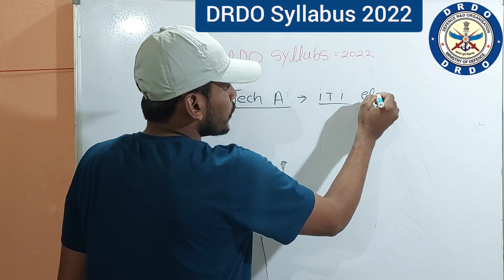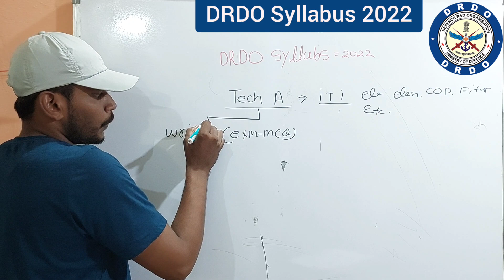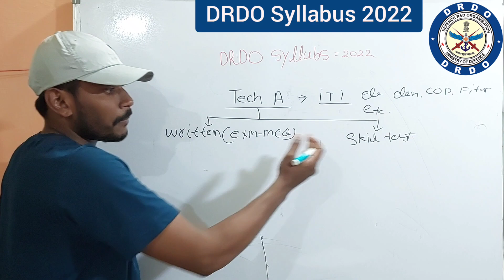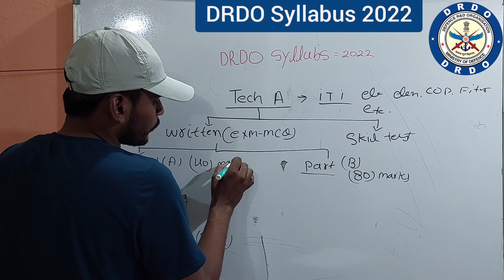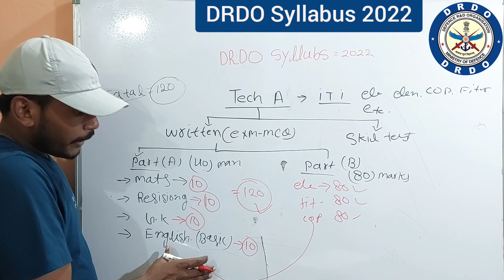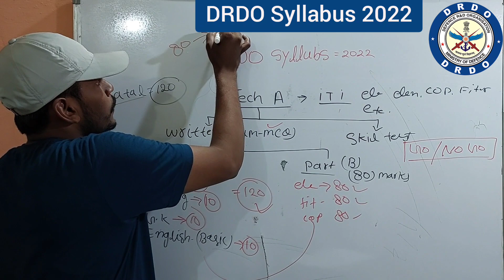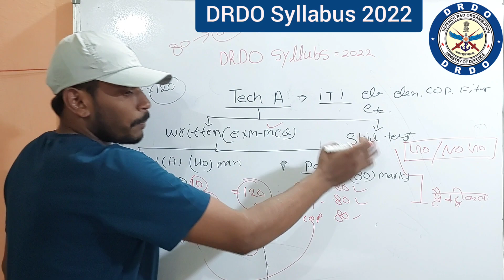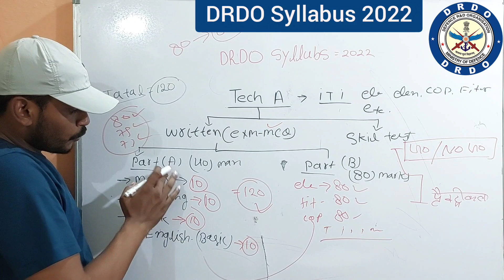DRDO Syllabus 2022 // देख लो क्या पढना है DRDO में @iTiCOURSE01 💯💫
👉 - :iTi information All:  (iTi की सभी प्रकार की जानकारी)